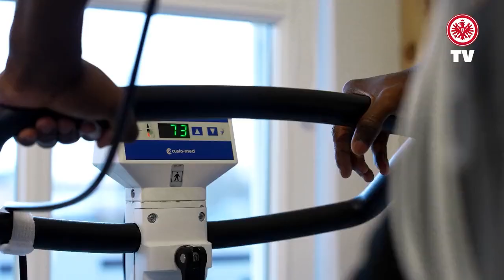QUE LOCURA! TODA ESTA MILLONADA PAGARÁ EL REAL MADRID PARA FICHAR A WILLIAM PACHO